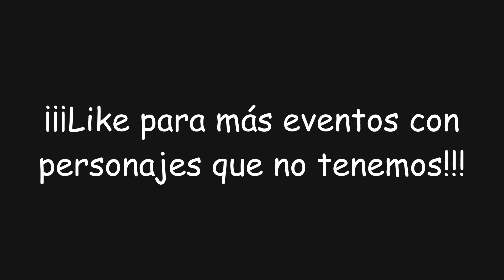¡Sombras exuberantes! | Genshin Impact #1674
En este video de Genshin Impact completaremos los desafíos de "Sombras exuberantes" del evento "Purga triunfal" en el cual tendremos una serie de combates con personajes al azar para finalmente obtener... ¡Protogemas, Mora y muchas más recompensas!